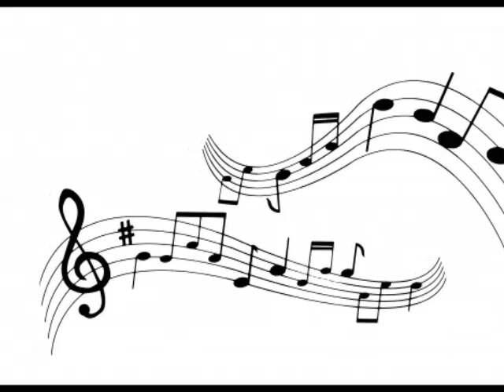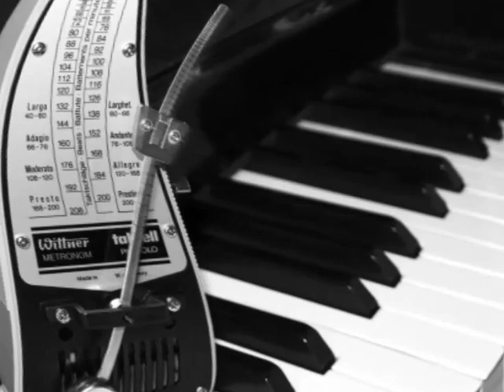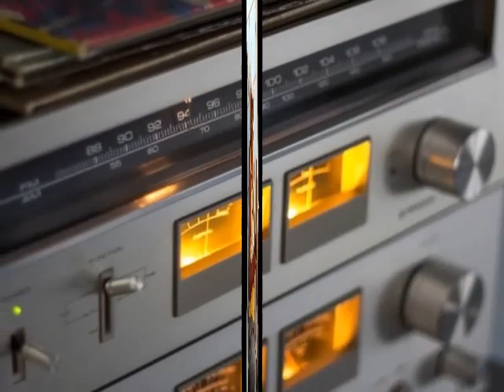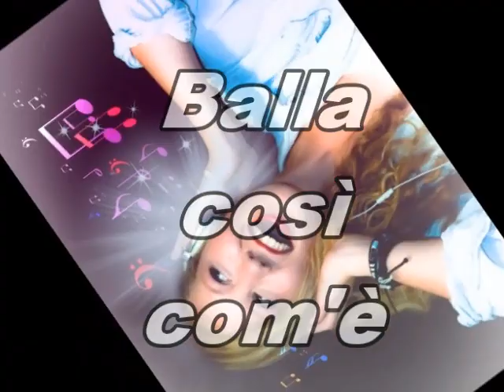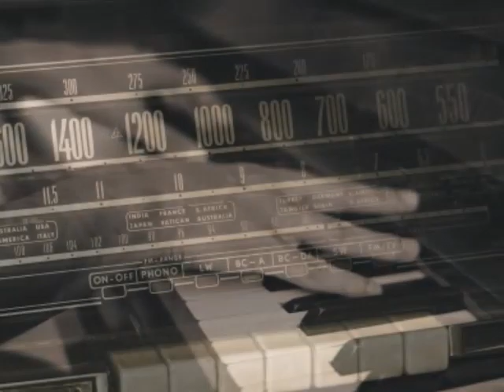Balla Così Com'è ( Baila Como Es) - Nestito Formula Esencial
Homemade Salsa Original Music by  Formula Esencial : Orlando Oquendo , Munito Soto , David Santiago , Nestito